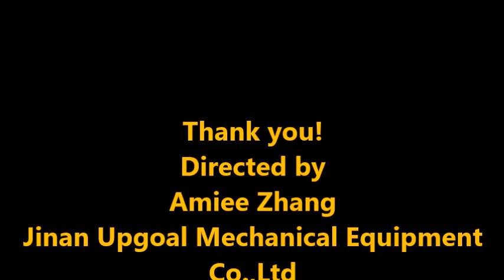Stone Photo Co2 Laser Engraving Machine/Separable Stone Photo Co2 Laser Engraving Machine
Stone Photo Co2 Laser Engraving Machine
Separable Stone Photo Co2 Laser Engraving Machine
Can be taken into 2 parts, upper parts can be put on the stone directly